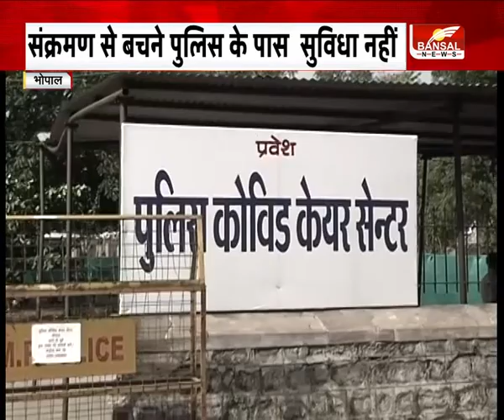Bansal News Report। MP में अब तक 1300 पुलिसकर्मी संक्रमित। पुलिस के पास सुविधा नहीं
मध्यप्रदेश में कोरोना की दूसरी लहर ने कोहराम मचा दिया है.हर मोर्चे पर तैनात पुलिसकर्मियों पर भी इस बार कोरोना ज्यादा कहर बरपा रहा है.एमपी में अब तक 1300 से ज्यादा पुलिसकर्मी संक्रमित हो चुके हैं. राजधानी की बात करे तो आकड़ा 350 के पार हो चुका हैं.इसके बावजूद पुलिस महकमा  कोई तरीका नहीं निकाल पाया है.